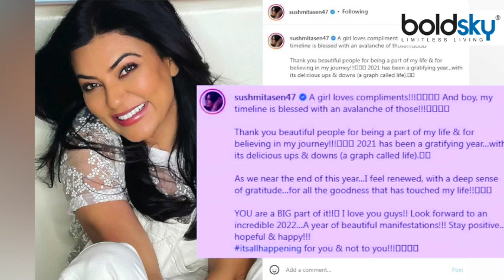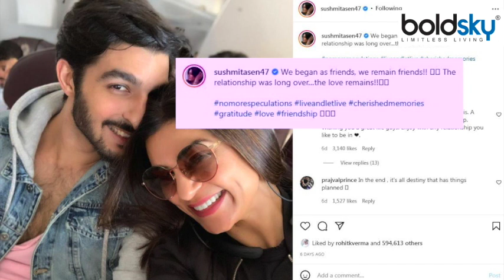Sushmita Sen का Breakup के बाद हुआ ये हाल Emotional Post में खुलासा | Boldsky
बॉलीवुड की जानी- मानी एक्ट्रेस सुष्मिता सेन अपने करियर से ज्यादा पर्सनल लाइफ को लेकर चर्चाओं में रहती है। वह अपनी जिंदगी से जुड़े किस्सों को लेकर खुलकर बात करने से कतराती नहीं हैं। तभी तो उन्होंने रोहमन शॉल के साथ ब्रेकअप की बात भी किसी से छिपाई नहीं। अपने लॉन्ग टाइम बॉयफ्रेंड से अलग होने के बाद सुष्मिता ने एक पोस्ट लिखा है, जिसमें वह अपने दिल का गुबार निकालती नजर आ रही है।

Bollywood's well-known actress Sushmita Sen lives in discussions about her personal life more than her career. She does not shy away from talking openly about the stories related to her life. That's why she did not hide the matter of breakup with Rohman Shawl from anyone. After separating from her long time boyfriend, Sushmita has written a post, in which she is seen taking out her heart.